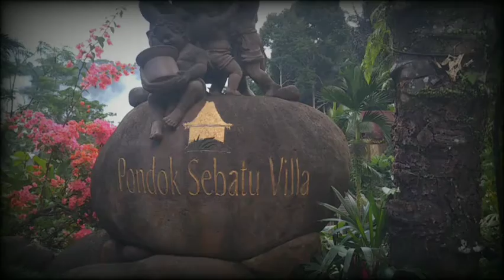🌺 UBUD BALI | Pondok Sebatu Villa Ubud | Pas Lagi Promo 2 Bed Room With Private Pool 🌺